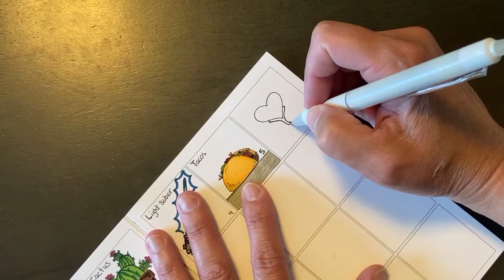Cannin Plannin Doodle Challenge #6: Stethoscope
Have you ever wanted to add a little doodle in your planner, your journal, or your scrapbooks? This challenge is meant for you. I will be adding a new doodle each day for 31 days.